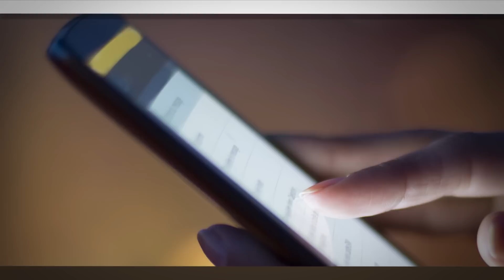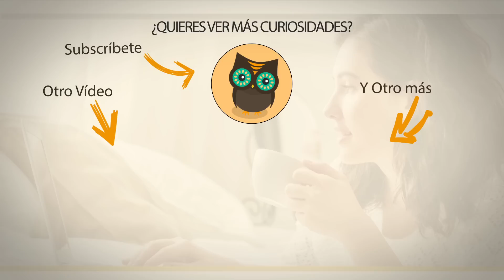5 Causas del insomnio que no te dejan dormir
Si no puedes dormir por las noche y andas siempre tomando pastillas para dormir o buscando remedios para dormir, quizás este vídeo te ayude a tomar otro enfoque. En lugar de buscar remedios para combatir el insomnio, necesitas conocer cuáles son las causas del insomnio. Conociendo las causas del insomnio será más fácil prevenir este problema. Es por este motivo que hemos preparado un listado con las 5 más habituales.

¿Eres una persona curiosa? Entonces con el canal de Supercurioso Oficial te lo vas a pasar genial.

Supercurioso está formado por verdaderos amantes de las curiosidades y gracias a que vivimos en un mundo curioso, podemos saciar nuestras ganas de conocer más y más. Para cada uno de nuestros vídeos hacemos una pequeña investigación, recopilamos imágenes y lo editamos para que sea conciso e interesante y nos permita aprende cosas nuevas.

Si tienes preguntas curiosas que hacernos, no lo dudes, déjanos un comentario y trataremos de resolverlas.